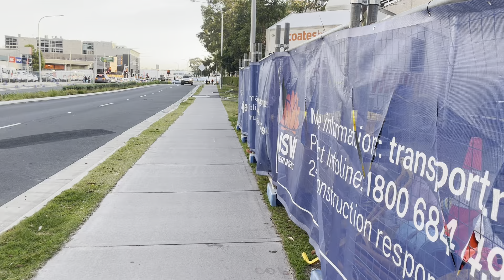jims5amclub 43 - Energy Transference - Reflections on what I learned from Tony Robbins episode 1617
Energy transference